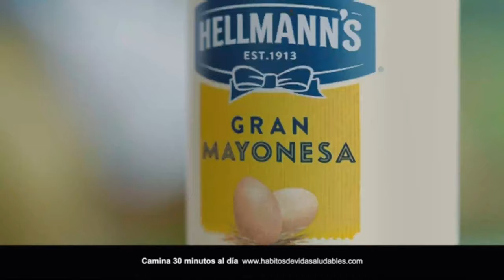Bloque de Anuncios | 14-07-2023 | Neox.